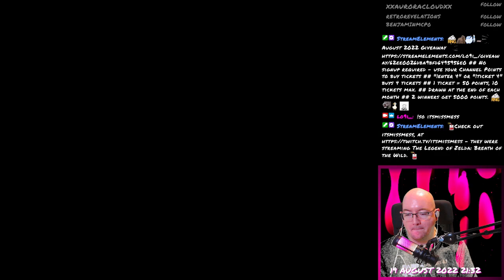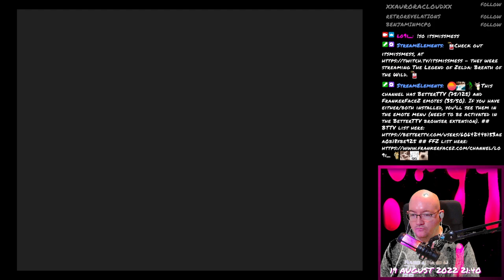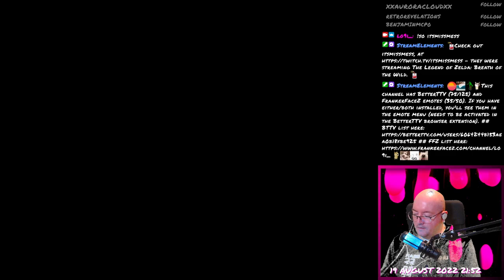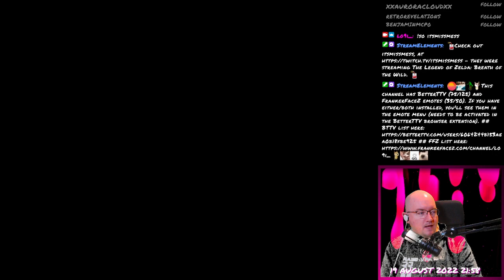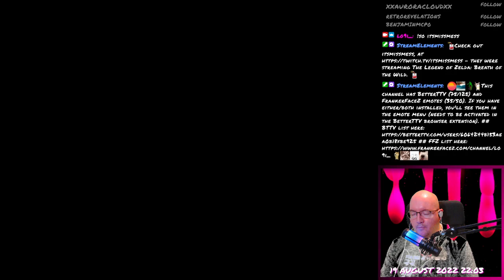Final Fantasy VII - 200